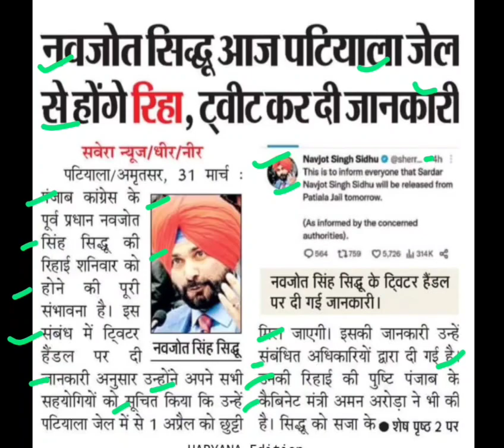सिद्धू जेल से रिहा,navjot singh sidhu latest news,navjot singh sidhu today news,sidhu latest news